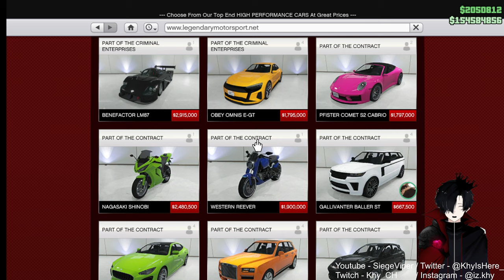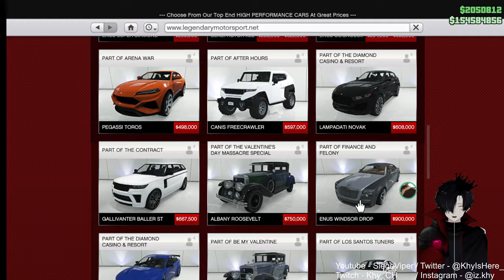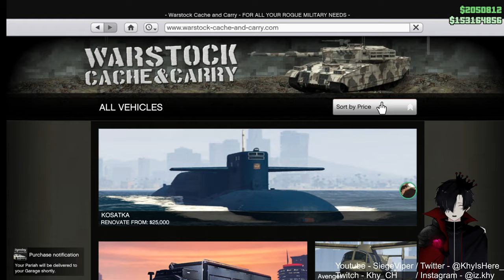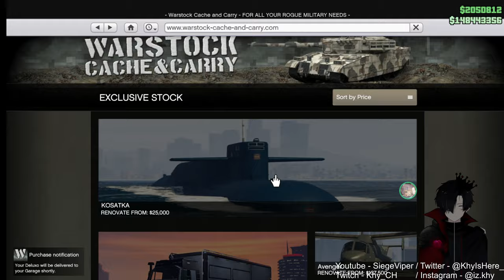GTA Online Heist #16 - The Gang Is All Here!~ [FT JJ,Habibi, Clay]